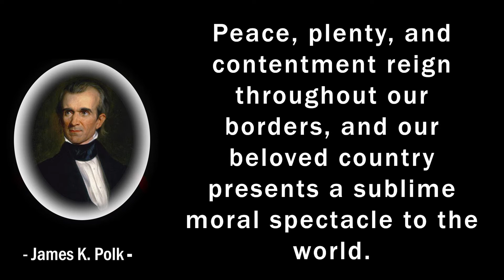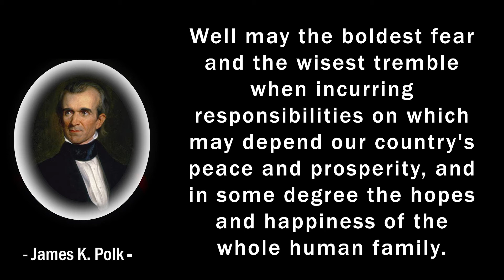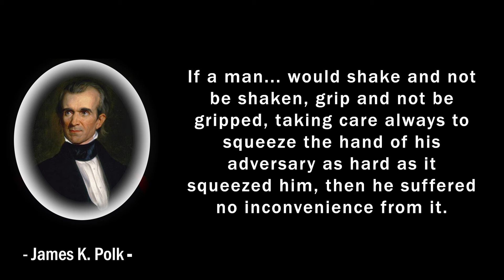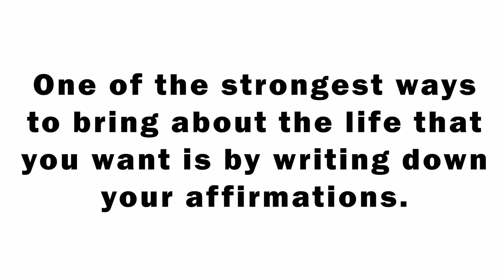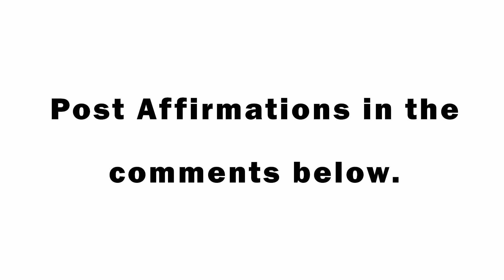James K Polk Quotes [Updated 2022] 18 Powerful James Polk Quotes ~ Inspire Others ~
These inspirational James K. Polk Quotes were important to understanding the political climate of his time.

The text and audio James K Polk Inspirational Quotes included in this video the captures the struggles and inspiration behind his presidency. One of the most profound motivational quotes talks about freedom and the restraints of the constitution.

Who is James K Polk?

James Knox Polk (November 2, 1795 – June 15, 1849) was the 11th president of the United States, serving from 1845 to 1849. He previously was the 13th speaker of the House of Representatives (1835–1839) and ninth governor of Tennessee (1839–1841). A protégé of Andrew Jackson, he was a member of the Democratic Party and an advocate of Jacksonian democracy. Polk is chiefly known for extending the territory of the United States through the Mexican–American War; during his presidency, the United States expanded significantly with the annexation of the Republic of Texas, the Oregon Territory, and the Mexican Cession following American victory in the Mexican–American War.

After building a successful law practice in Tennessee, Polk was elected to its state legislature in 1823 and then to the United States House of Representatives in 1825, becoming a strong supporter of Andrew Jackson. After serving as chairman of the Ways and Means Committee, he became Speaker of the House in 1835, the only person to have held both posts. Polk left Congress to run for governor of Tennessee, winning in 1839 but losing in 1841 and 1843. He was a dark horse candidate in the 1844 presidential election as the Democratic Party nominee; he entered his party's convention as a potential nominee for vice president but emerged as a compromise to head the ticket when no presidential candidate could secure the necessary two-thirds majority. In the general election, Polk defeated Henry Clay of the rival Whig Party.

Historians have praised Polk for meeting every major domestic and foreign policy goal he had set during his single term. After a negotiation fraught with the risk of war, he reached a settlement with Great Britain over the disputed Oregon Country, the territory, for the most part, being divided along the 49th parallel. He provoked a war with Mexico in an attempt to expand the United States and succeeded in doing so, as it resulted in Mexico's cession of nearly all the American Southwest. He secured a substantial reduction of tariff rates with the Walker tariff of 1846. The same year, he achieved his other major goal, re-establishment of the Independent Treasury system. True to his campaign pledge to serve only one term, Polk left office in 1849 and returned to Tennessee, where he died three months after leaving the White House.

Welcome to Transformative Quotes. This channel provides inspirational quotes to help inspire and motivate you for success.

All videos are quotes from transformative people or quotes for categories like love, motivations, mindfulness, etc. We also added some funny quotes to give you something to laugh about. After all, laughter is the best medicine.